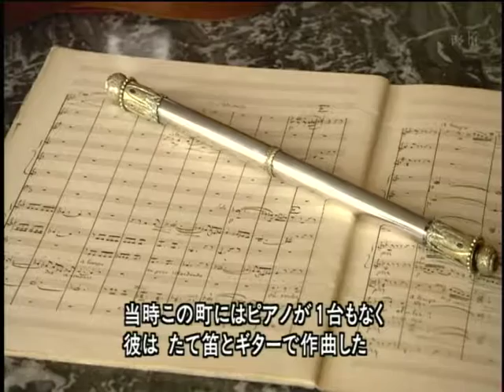VTS 22 1